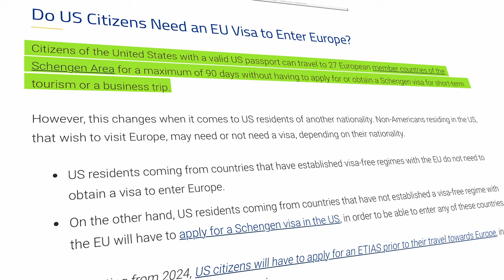DO NOT Make These Europe Packing Mistakes | Helpful Tips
In this captivating video, I share my personal experiences and valuable insights on the most common packing mistakes to avoid when traveling to Europe. Through a series of anecdotes and valuable insights, you'll learn how to steer clear of these errors and ensure a seamless and unforgettable adventure. Join me as I recount my own mishaps and offer practical solutions to help you avoid the most common packing mistakes. By the end of this video, you'll be equipped with valuable knowledge and ready to embark on an unforgettable European adventure packed with confidence and preparedness. Don't miss out on these essential tips—watch now and ensure a hassle-free journey!

00:00 - Introduction
1:18 - Failing to Choose the Right Bag
4:00 - Overpacking
6:08 - Packing Wrong Clothes
7:01 - Not Packing Important Essentials
9:23 - Packing Unnecessary Stuff
11:33 - Conclusion

I’m a regular guy who got extremely lucky with my life in order. I’ve got a great career and better friends, and I can even cook a delicious (low-carb) dinner for friends without setting off the fire alarm.

Daily, I work hard to run my startup and primarily other passive investments. I’m a product strategist and design thinker… A fancy way of saying we solve problems using technologies for big companies. Every day is different, but being a guy allergic to boredom suits me just fine.

After hours, I like getting out of the house and exploring something new - whether a new movie or a new city across the continent - I tend to get myself and my friends into spontaneous adventures. Trail running, swimming laps, and even some tae-kwon-do are my favorite ways to stay active.